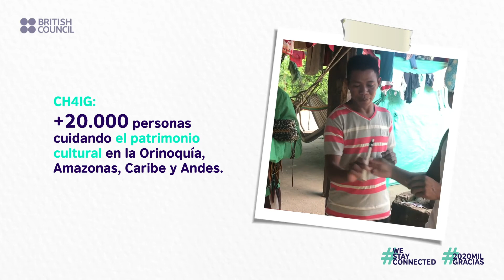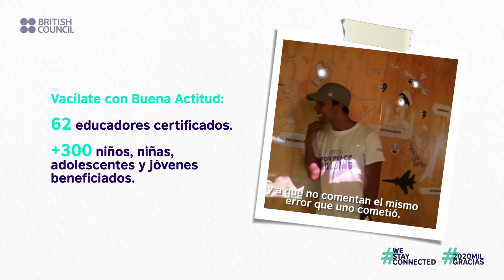¡2020mil Gracias por todo tu trabajo y compromiso!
Sin su apoyo, todo lo logrado, seguiría siendo un sueño.